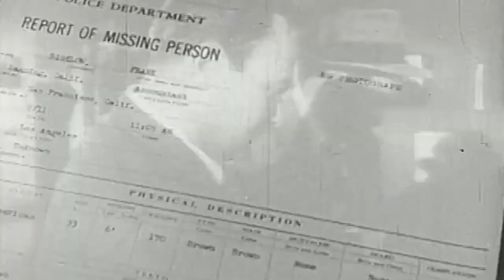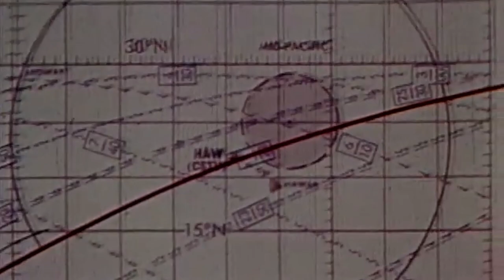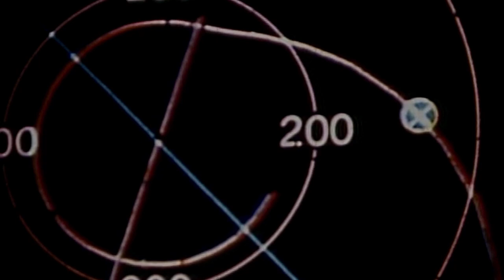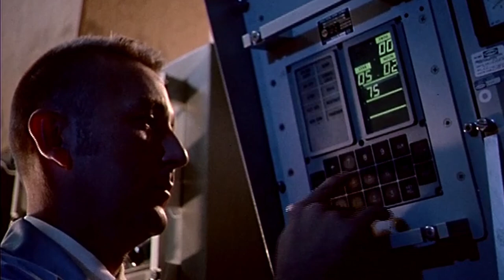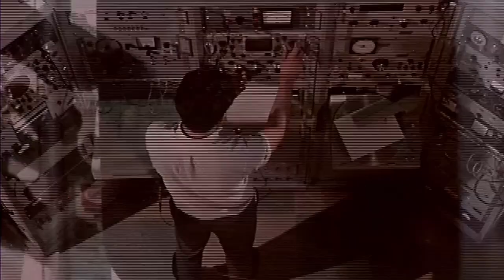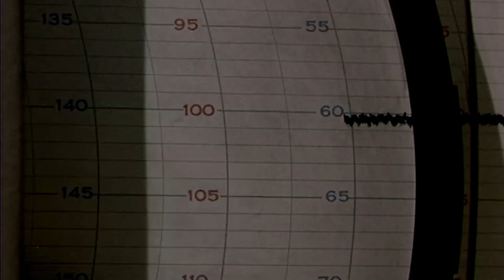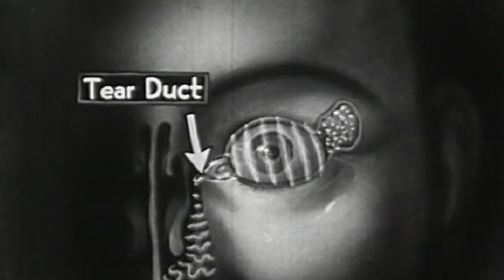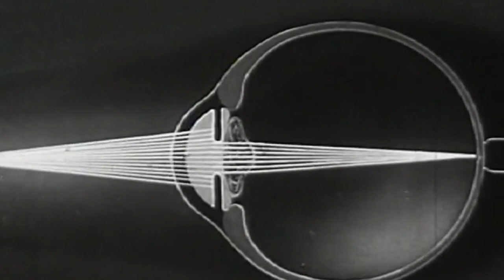Shoe Tracks [Full Album]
Thanks to each of you who participated in this little hike. You all did a great job walking a track in another person's shoes.

* brody for making cutouts of most of the shoes!
* Cora, Foot, Hope Soup and Spenny for getting some nice forest clips ready for RGud's track!
* Analog Weapon for not checking his spelling

Walking sounds in the intro is from noisyninja over at Freesound